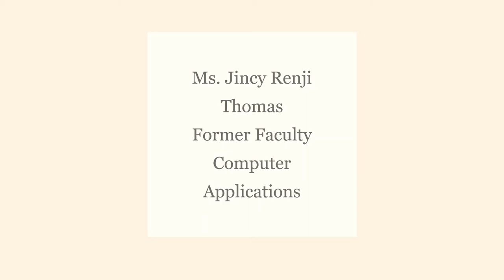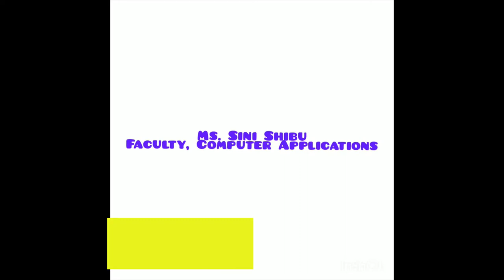Message from Faculties - Ekyam 2021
The sequence -
Mr. Oommen Varghese
Ms. Jincy Renji Thomas
Ms. Sini Shibu
Ms. Anargha Niroop
Dr. Sadhana Singh Bisen
Ms. Geetanjali Shrivastava
Dr. Sheena Thomas
Dr. Ruchi Mudaliar
Dr. Urvashi Dutta
Dr. Ruchi Sharma
Dr. Vinay Mishra